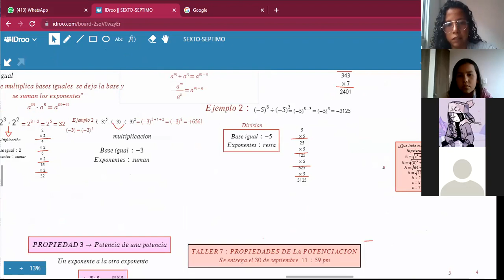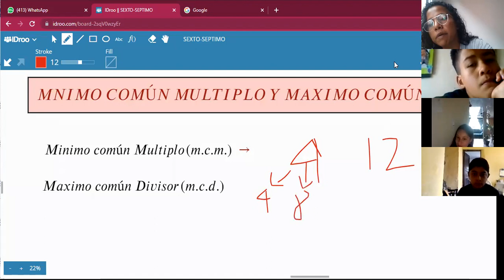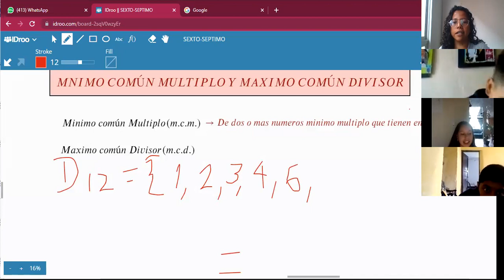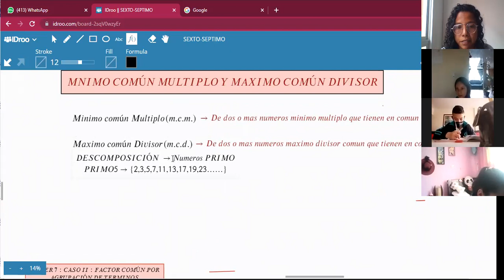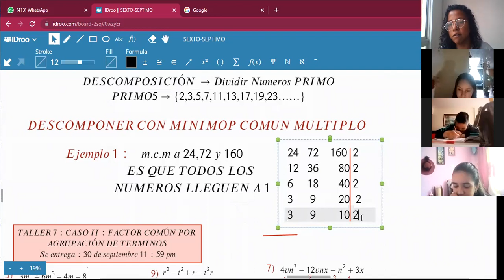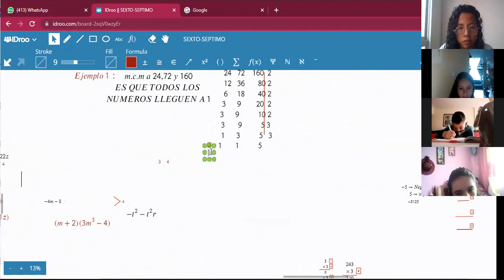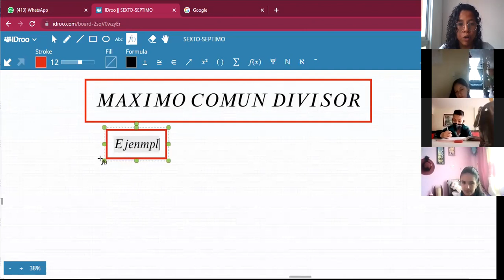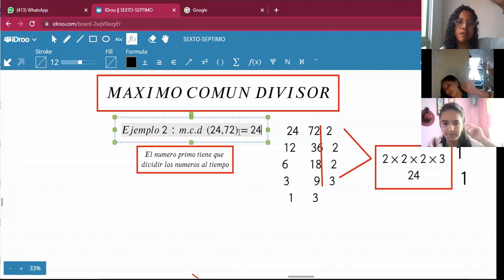MATEMATICAS-SEXTO-MAXIMO COMÚN DIVISOR Y MINIMO COMUN MULTIPLO(8/11)